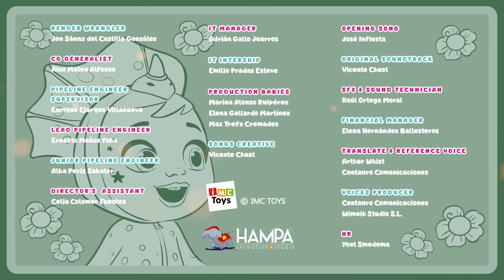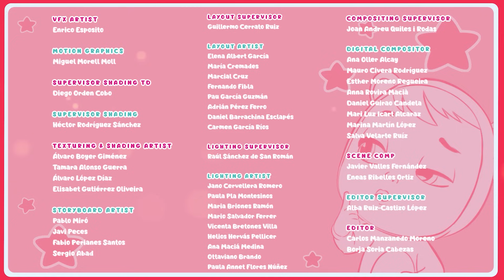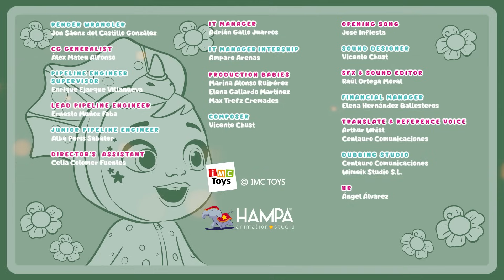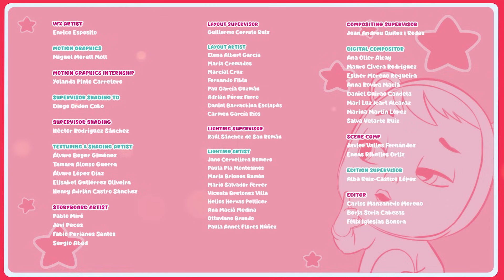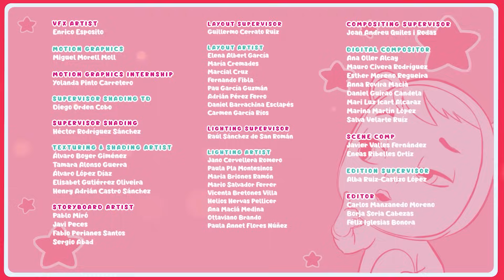Cele Mai Bune Aventuri 🫶 CRY BABIES 💧 MAGIC TEARS 💕 Episoade Integrale 😍 în ROMÂNĂ